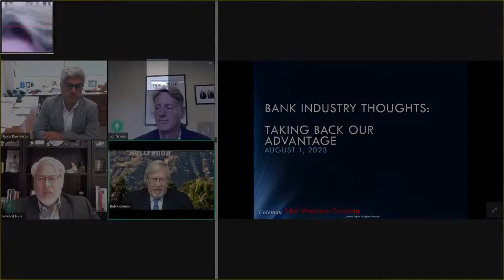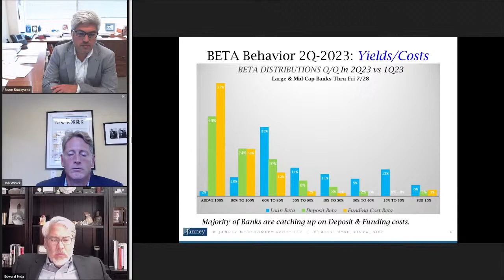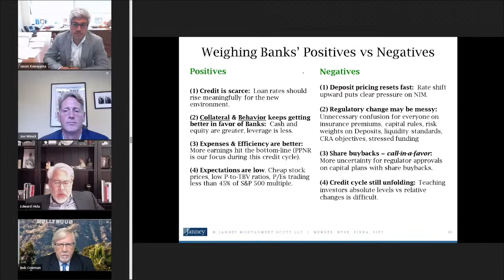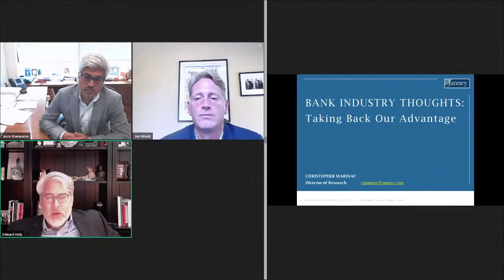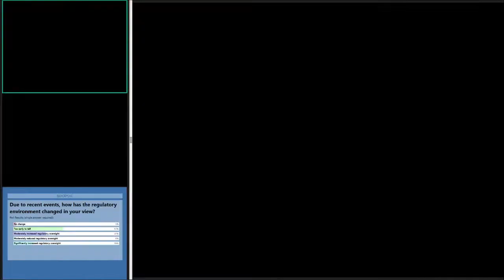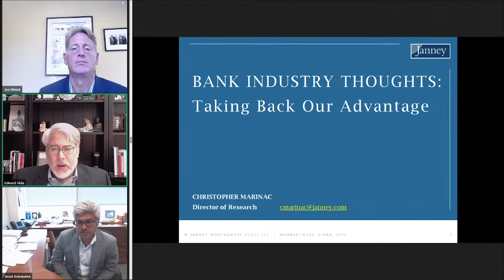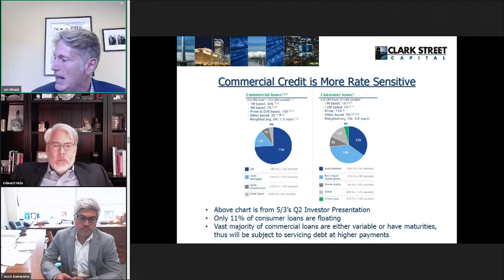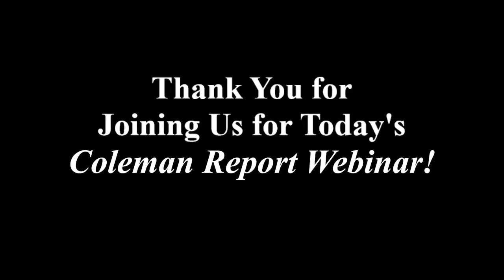Navigating the New Banking Landscape: Strategies and Solutions - August 1, 2023